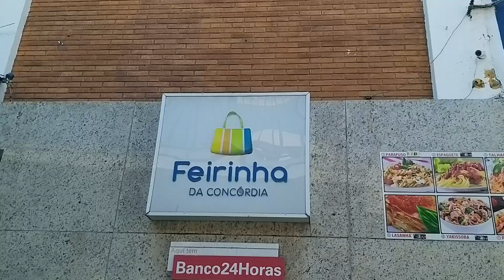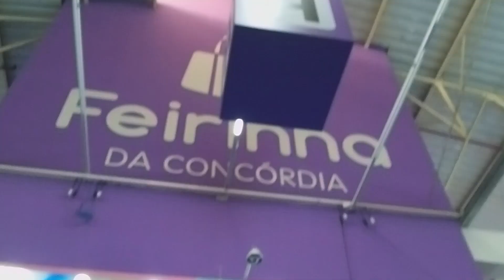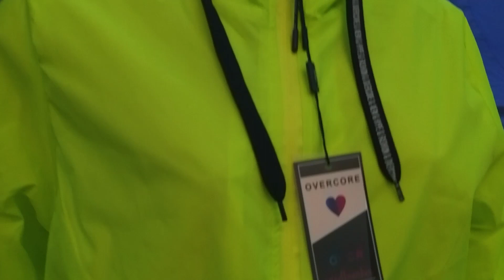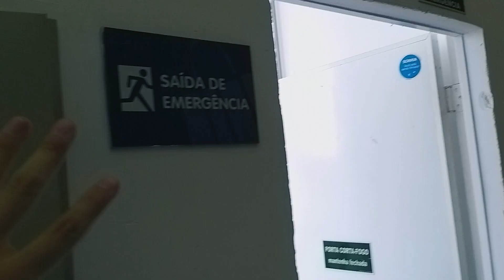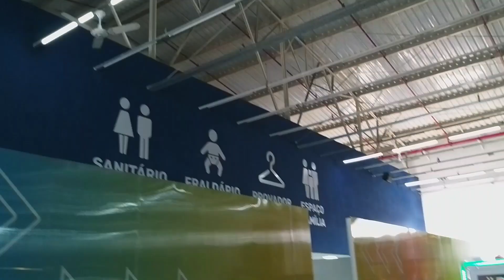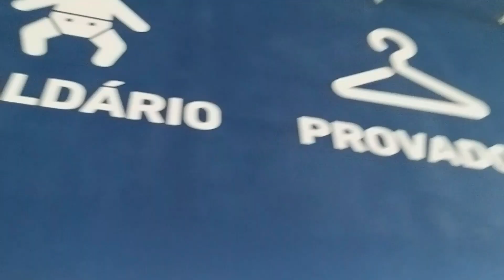FEIRINHA DA CONCÓRDIA FEIRAS DE FIM DE ANO ATACADO DO BRÁS EM SÃO PAULO NA 25 DE MARÇO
✅ Torne-se uma especialista em design de unhas com nosso curso online COM DESCONTO DO CANAL POR APENAS R$ 39,90

00:00 INICIO
00:33 CURSO ESCOLA DESIGNER DE UNHAS
01:20 FEIRINHA DA CONCÓRDIA
3:50 TODA COLEÇÃO
5:00 VARIAS PEÇAS
10:50 CONCLUSÃO

MODA FEMININA ATACADO DA FABRICA PARA REVENDA NA FEIRINHA DA CONCÓRDIA NO BRÁS EM SÃO PAULO

✅Entenda como fiz para faturar mais de 1 milhão de reais no YouTube sem aparecer

Neste vídeo vou te mostrar um dos melhores fornecedores da feirinha da concórdia em são paulo no brás onde você encontra moda feminina moda masculina modafemininaatacado atacado moda center santa cruz do capibaribe apresento esse fornecedor atacadista direto do maior e melhor polo de confecções do nordeste o Moda Center de Santa Cruz do Capibaribe, Pernambuco ele tem atacadogoiania preço de fábrica daqui das feiras de Pernambuco no moda center santa cruz da fabrica própria barato enviam para o atacado no brás, também para o centro fashion fortaleza e para o mega moda no polo atacadista de fortaleza, envia também para a o atacado em goiania na região da 44 em Goiânia para o atacado no brás em São Paulo, todo o Brasil, via excursão transportadora e correios.

Quem ainda não conhece esse fabricante de atacadofortaleza recomento, uma ótima opção de roupas femininas, aproveite essa super dicas para sacoleiras aprenda a como vender roupas é a ganhar dinheiro, vendendo as peças no atacado de roupa para revenda para você que quer começar a ganhar dinheiro vendendo roupas seja você dona de loja de roupas ou para você que é sacoleira.

Explore conosco um universo de estilo e moda no coração do Moda Center Santa Cruz do Capibaribe. Nosso canal é dedicado a todos os amantes da moda masculina, opções encantadoras para os pequenos e acessórios que elevam qualquer look.

👔 Moda Masculina de Excelência: Descubra as últimas tendências em trajes masculinos, desde looks casuais até roupas formais para benefícios especiais. Dicas exclusivas sobre combinações, cortes e acessórios que fazem a diferença.

👦 Moda Infantil Encantadora: Pais e mães, acompanhem as novidades da moda infantil que vão deixar seus pequenos ainda mais adoráveis. Roupas confortáveis, estilosas e cheias de personalidade para acompanhar o crescimento deles com estilo.

👜 Acessórios que Transformam: Um bom acessório pode transformar um visual simples em algo marcante. Nós trazemos uma seleção de itens que complementam seu estilo: bolsas, bonés, relógios e muito mais.

Se você busca se manter atualizado com as últimas tendências e encontrar peças únicas no Moda Center Santa Cruz, nosso canal é seu destino necessariamente.

Moda Center Santa Cruz | Moda Masculina | Moda Infantil | Acessórios | Estilo Único